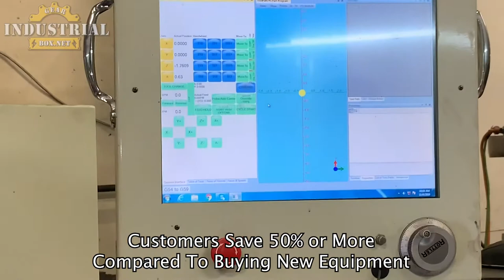krauss maffei gearbox repair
We repair Krauss Maffei Gearboxes
Krauss maffei, krauss maffei zambello, krauss maffei gearbox repair